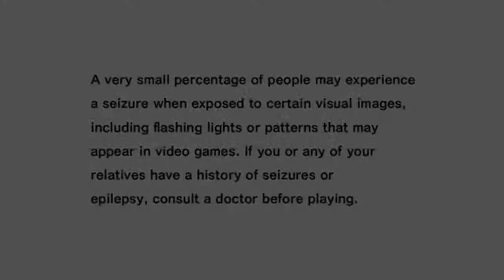Sonic Adventure DX: Sonic's Story Part 1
It's time to play a "proper" Sonic game